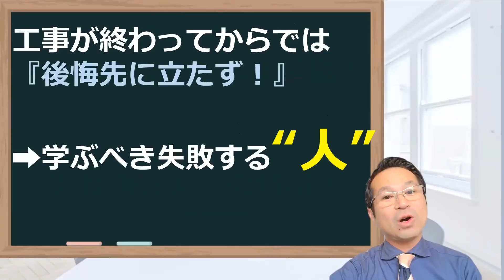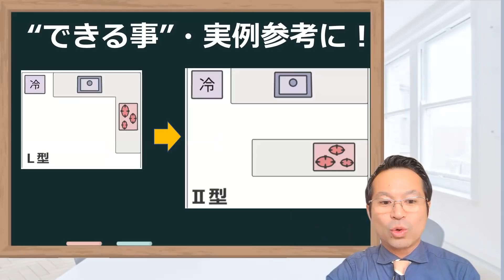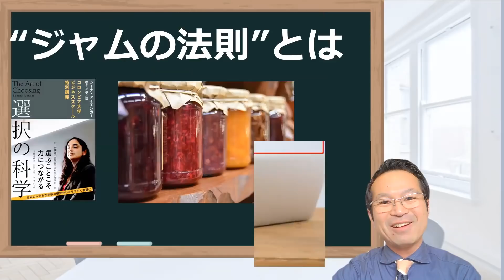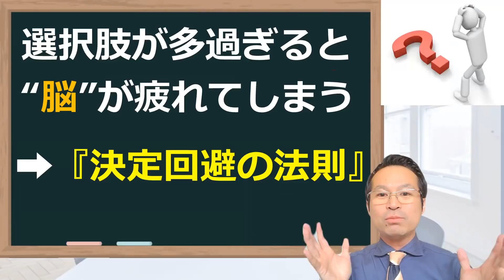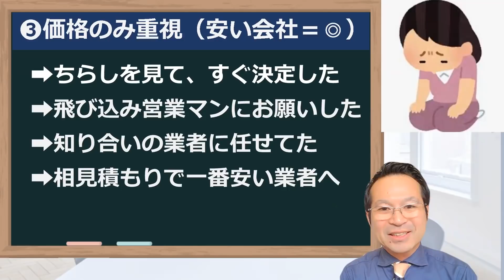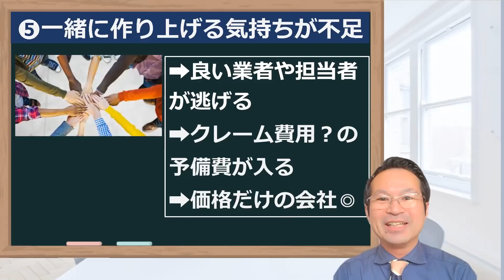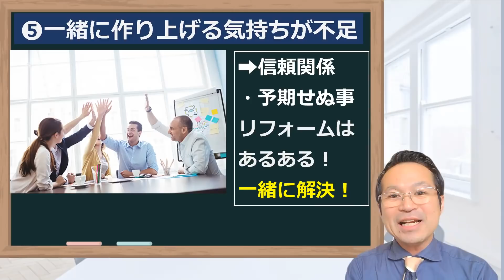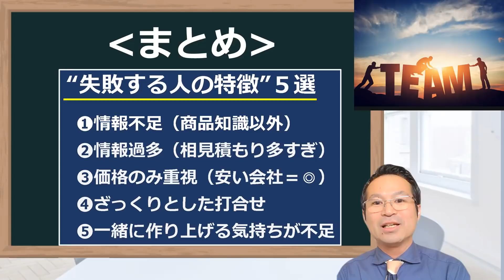リフォーム会社！費用やキッチン選びで失敗する人５選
◎LINEで気軽に聞いてみよう！

00:00 オープニング
00:49 失敗する人の特徴
01:22 ①情報不足
03:02 ②情報過多
04:42 ③価格のみ重視
05:52 ④ざっくりとした打合せ
06:16 ⑤一緒に作り上げる気持ちが不足
10:48 まとめ